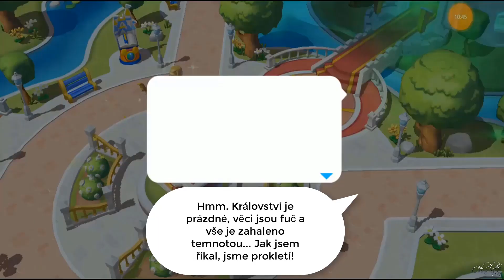Herní film: Disney Magic Kingdoms - část 1.- Zakleté království princezny Růženky (-Pohádka-)